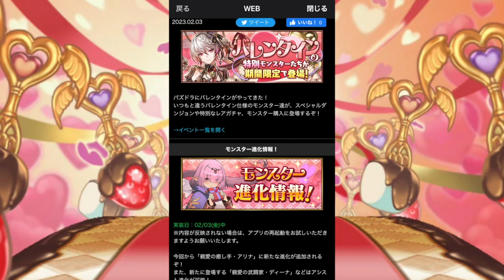損したくない人はバレンタインガチャ引かないでください・・・【パズドラ】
-出演/編集-
『しげしげ』

-音楽/効果音-
『魔王魂』さん